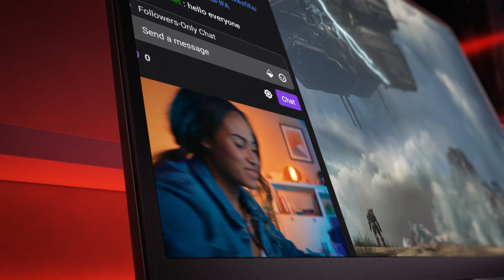Lenovo IdeaPad Gaming 3 (AMD) | Get Ready, Go Gaming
Progettato con audacia per giocatori e professionisti, Lenovo IdeaPad Gaming 3 (15" AMD) è un eccellente portale per il mondo del gaming.

Porta la tua esperienza di gioco al livello successivo, con processori AMD Ryzen™ serie 6000, scheda grafica NVIDIA® GeForce RTX™, storage aggiornato e connettività level pro.